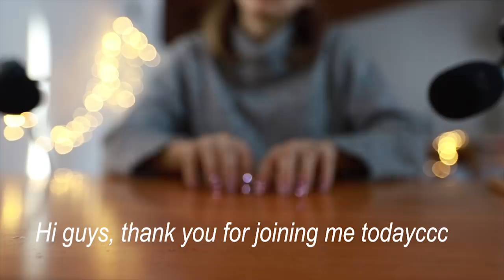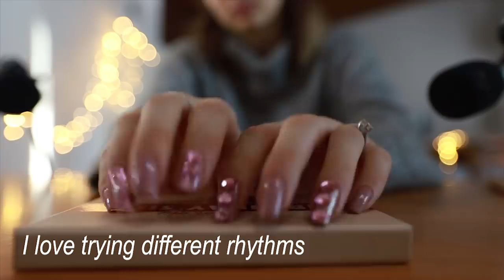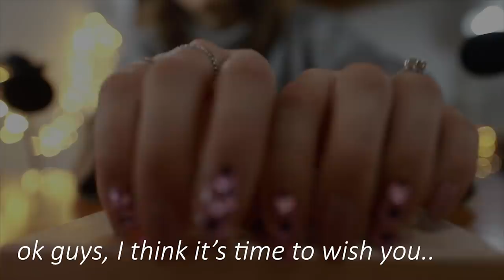Tapping for Study, Work, Sleep | 30 mins ASMR No Talking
Triggers you will find: tapping

🍪NUOVO VIDEO OGNI LUNEDI' E VENERDI' ALLE 19:30🍪

💡 Altra attrezzatura:
Green screen e fondale

Se sei arrivato/a fin qui commenta: " papavero "